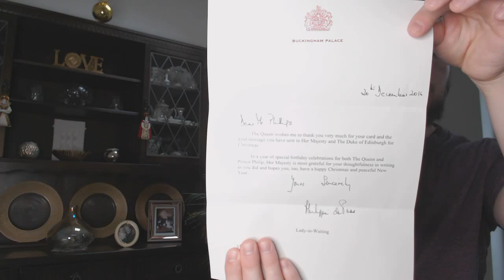Opening A Letter From The Queen! Reaction VLOG! 2016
Watch Royal Reviewer opening a letter from Buckingham Palace!
QUESTION! - If you were going to write to a royal, 1) Who would it be? 2) What would you say? or Send?
Leave answers in the comment section below.
From me in Shropshire, Goodbye...
Royal_Reviewer on (Instagram) - Exclusive Content